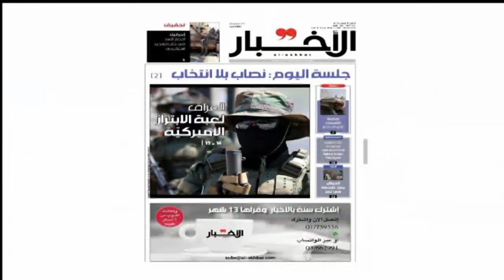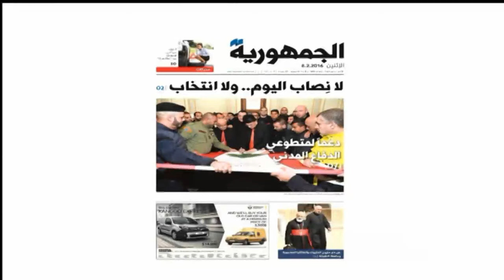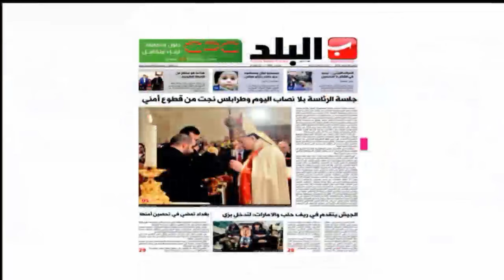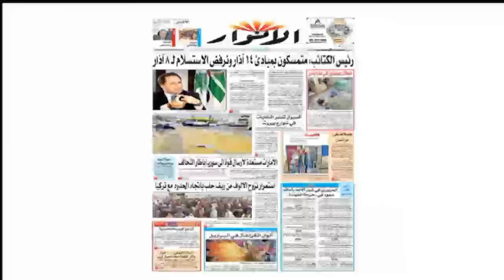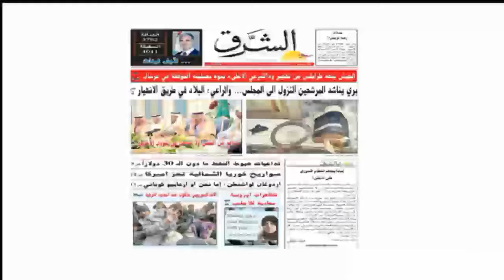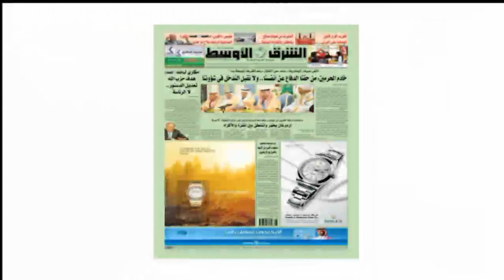جريدة اليوم - الاثنين 8 شباط 2016